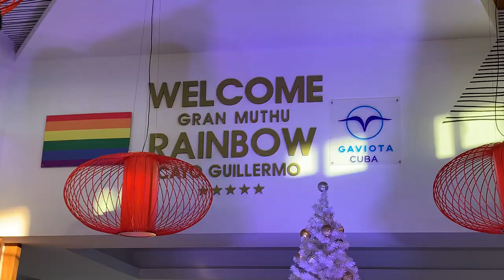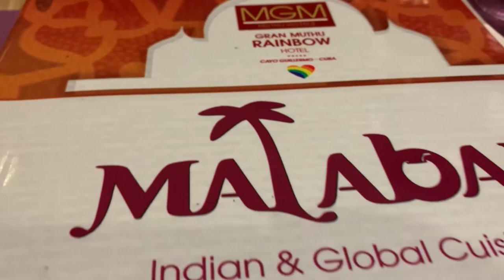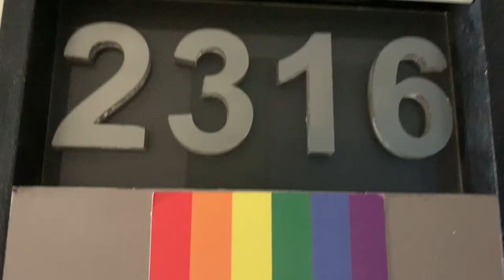MGM Gran Muthu Rainbow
Gran Mathu Rainbow Cayo Guillermo

With multiple accommodation options, the suites, had beach loungers, umbrellas, and a handful of cabanas. This gave guests plenty of unique places to sit and relax.

The mini-suite rooms consist of either two double beds or one king-size bed. The bathroom area is spacious, with a soaker tub and floor-to-ceiling glass shower that looks out to the crystal blue waters.

A regular room was a good-sized room with a balcony or walkout patio, a couch, a hanging egg chair, and two curtains for privacy. Each room had a safe, closet, and chest of drawers for clothing, TV, and fridge.

The Bungalow suite room consists of either two double beds or one king-size bed. The bathroom area is spacious, with a soaker tub and floor-to-ceiling glass shower that looks out to the crystal blue waters. The ground floor units provide a walkout pool from the patio.

These suites have a separate living space that provides excellent entertaining space for your pre-dinner gathering or before heading to catch the nightly entertainment.

During our stay at the Bungalow Suites, we had the pleasure of meeting two very attentive and friendly workers named Beatriz and Luibel. They took care of the suites and were able to help set up several memorable occasions that we wanted to celebrate, from a dinner on our patio to a fabulous birthday cake and fresh pina colada's to celebrate. They went over and above in all of their interactions.

All staff at this resort work so hard each day to bring a piece of paradise to vacationers. Be kind and respectful to everyone, and it will find you in return.

The à la carte restaurants rotated throughout the week. We encourage you to make your bookings shortly after you check in to experience a journey of food. The specialty restaurants are The International, The Anchor, 7 Spices, Malabar and a Spanish Tapas restaurant.

The buffet had a great selection of food with several on-demand stations. If you are looking for a quick snack, the poolside snack bar is open around the clock offering several sandwiches, burgers, pizza and fries to satisfy your hunger.

Gran Mathu Rainbow provides free Wi-Fi, and the front desk will provide you with a code and password for five hours of usage. The WIFI works great in most areas of the resort; however not so good while on the beach. I suggest you download your beach playlist before heading to relax and soak in the sun.

The Rainbow has two beaches, the first located behind the swimming pool, but this one is not for swimming because of the large coral. It does provide loungers and chairs to enjoy the ocean breeze and beauty while relaxing oceanside. Don't fret if you want to swim; the other beach is minutes away past the resort's dining and entertainment areas. This beach has a beach bar and staff to assist you with your needs with non-motorized water toys.

The infinity-edge pool had loungers and cabana beds. There was also some recreational fun, like basketball and volleyball nets. It was the hub of activity on the resort, and guests would hang out there during the day, enjoying the sun and warmth.

A Badminton table was brought out daily for guests to play. Allowing people to have different activities keeps them busy, and it was in an area with no full sun. So this was used often, especially during high sun. On the far end of the resort, there was a theatre for shows in the evenings.

There was an option to have a massage while staying at the Gran Mathu Rainbow and you would need to book it in the lobby with the booking staff member. There were about ten options of massage, reflexology etc. This took place in ocean view cabins that provided natural light and the sound of the waves. It was a great experience and the cost was very reasonable. The Masseuse was very professional, and we would recommend that you partake in the treatment.

When you arrive at the resort, you are advised of the day and time frame you are required to get the PCR test to return home.

We will be sure to come back to visit the Gran Mathu Rainbow.